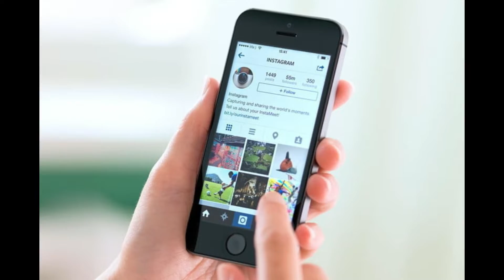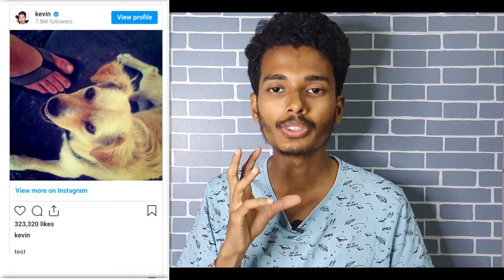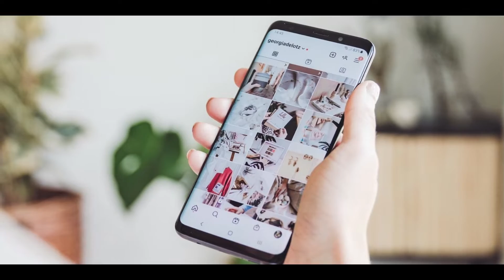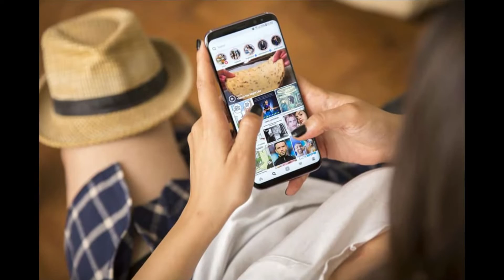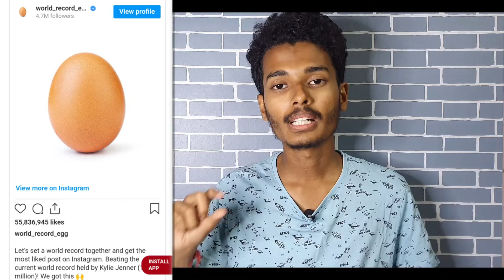Top 5 दिमाग हिलाने वाले Instagram Fact's जो Aap Nahi जानते Ho!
is video main Maine bataya hai Instagram ke top 5 best facts jo aap log nahi jante ho
umeed karta hu ki apko video pasand aayega